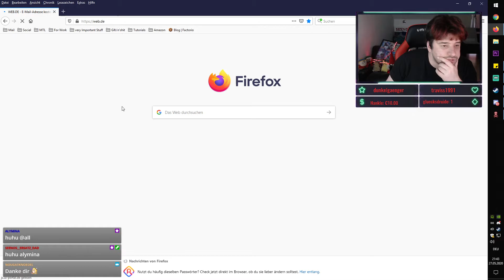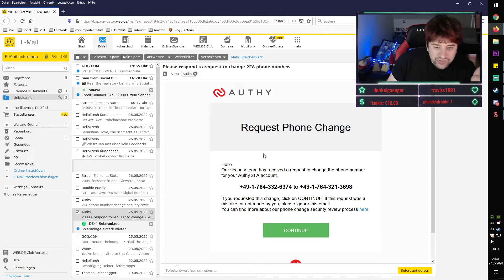X-PIRATEZ #012 | Unser Lagerhaus | IRONMAN MODUS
XPiratez ist eine Mod für den ersten Titel der XCOM Reihe
Dieses Game hat es in sich. Download-Link weiter unten.
▼▼▼ Links & Infos ▼▼▼

X-COM UFO:DEFENSE zum spielen der Mod benötigt.
Kann über den Humble-Bundle Link erworben werden.

Das Produkt wird dadurch nicht teurer für dich.

X-Piratez is a total conversion mod designed for OpenXcom, a free open-source re-implementation of X-Com: Enemy Unknown (1994) and Terror From The Deep. There are major gameplay differences, as well as many additions to research, manufacture, base facilities, and so on. Piratez is designed for the veteran X-Com player seeking a much longer and challenging campaign.